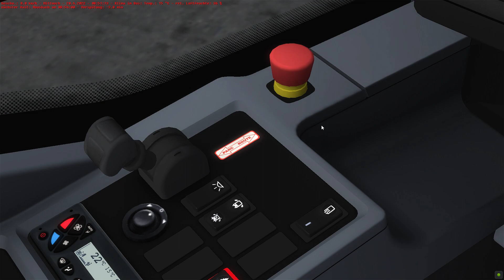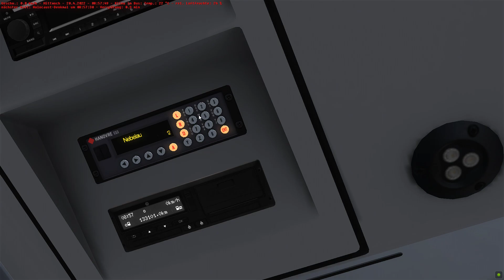Omsi 2 #276 Stadtbus A nach Nebelau [Iveco Crossway LE CNG]